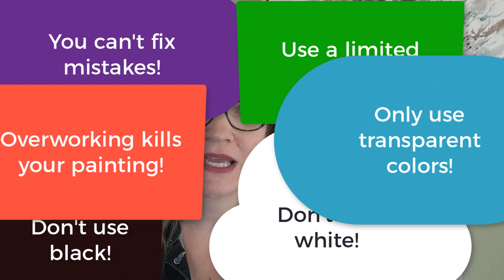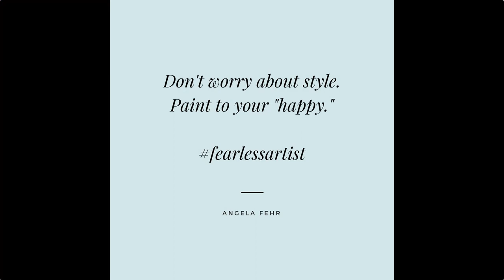What's the Biggest Mistake Watercolor Artists Make?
I've joined up with a host of other artists to share our perspective on the BIGGEST MISTAKES artists make.
Can you believe that it's not:
- using black paint
- using white paint
- using too many colors
- overworking your paintings
- painting too wet
- painting too dry
- not knowing enough about drawing/perspective/value etc.

The biggest mistake artists make is simply failing to trust themselves.

You have a unique vision and voice and if you're not letting it out, you're going to struggle to create authentic, heart-led work.

Grow your watercolor skills while learning to become your own favorite artist

Here's the list of the rest of the artists who are teaming up to share their own take on the biggest mistakes artists make:
and me, Angela Fehr